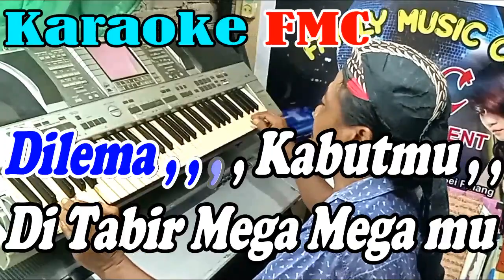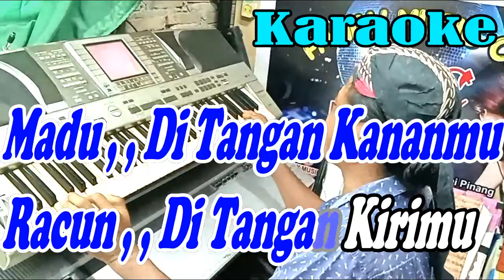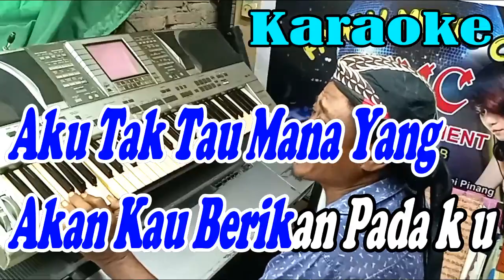Madu & Racun Kentrung_NADA PRIA_By Arie Wibowo | Versi Kentrung Manual || KARAOKE KN7000 FMC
Musik
ARTIS : Arie Wibowo
ALBUM : 15 Lagu Terlaris Menjelang Tahun 2000
LISENSI : PT. Digital Pelangi Musik (atas nama Nirwana); LatinAutor - UMPG, PT Harmoni Digital Publisherindo, UMPI, Sony Music Publishing, Polaris Hub AB, UMPG Publishing, LatinAutorPerf, ASCAP, UNIAO BRASILEIRA DE EDITORAS DE MUSICA - UBEM, dan 15 Lembaga Manajemen Kolektif
Link Video :

Lirik Lagu FMC :
Madu Dan Racun ( Bill & Broad )

Engkau yang cantik
Engkau yang manis
Engkau yang manja

Selalu tersipu rawan sikapmu
Di balik kemelutmu

Di remang kabutmu
Di tabir mega-megamu
Kumelihat dua tangan
Dibalik punggungmu

Madu di tangan kananmu
Racun di tangan kirimu
Aku tak tahu mana yang akan kau berikan padaku
          ( Interlude )
Engkau yang cantik
Engkau yang manis
Engkau yang manja

Di balik kemelutmu

Di remang kabutmu
Di tabir mega-megamu
Kumelihat dua tangan
Dibalik punggungmu